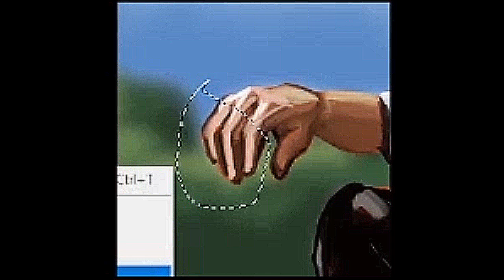Demo of Earl (Jason Lee)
Earl... who I aspire to... have already been